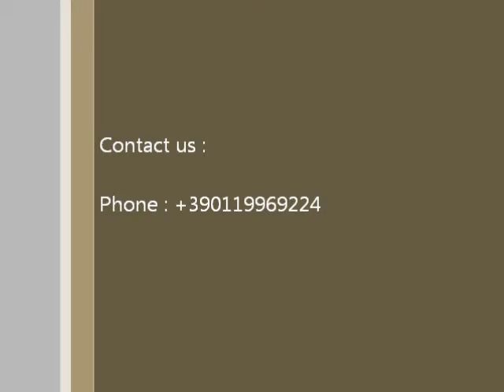Animals Spray on Chrome